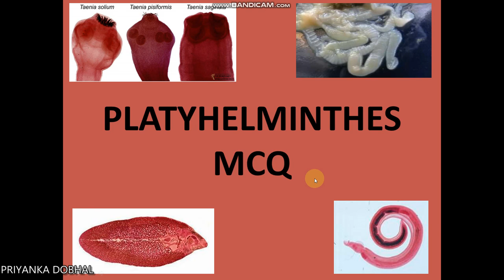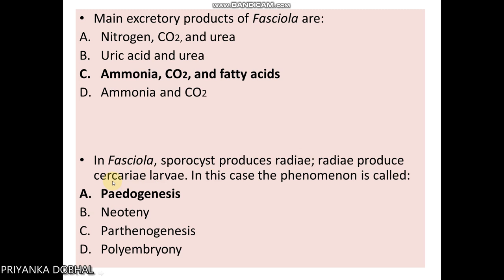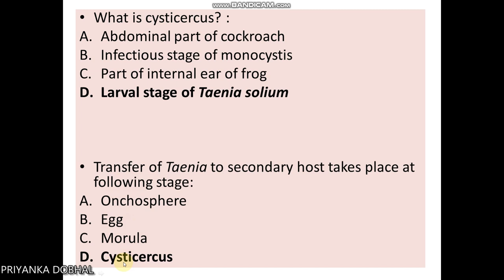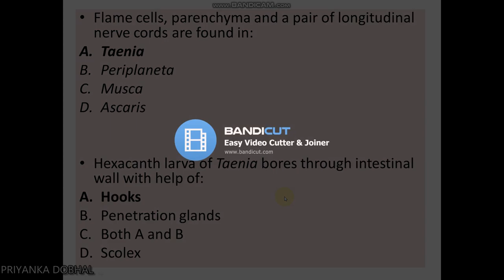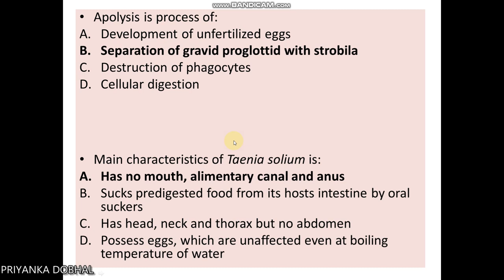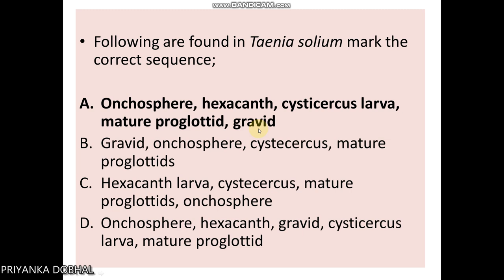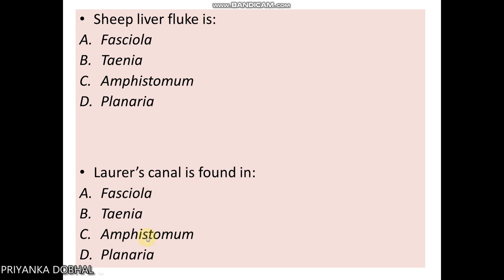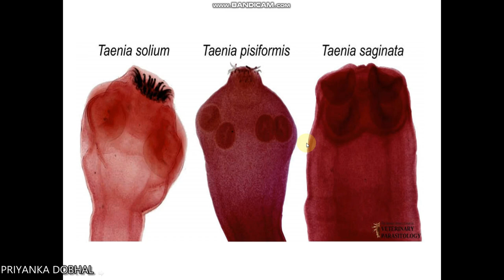PLATYHELMINTHES MCQ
MCQ ON NON-CHORDATES- FLATWORMS